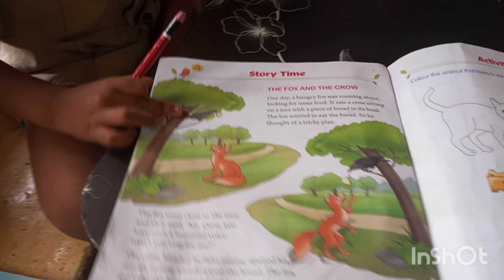After school🎒📚 || daily routine of evening time || subscribe to my channel.. for more viedos#nithin